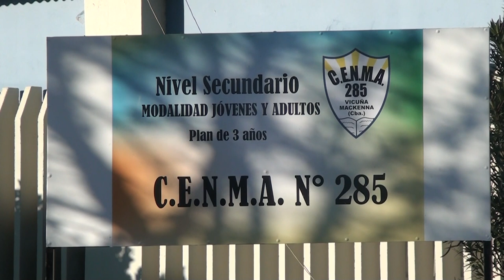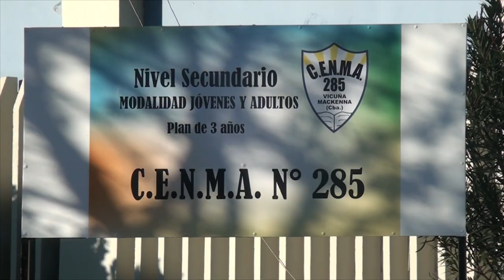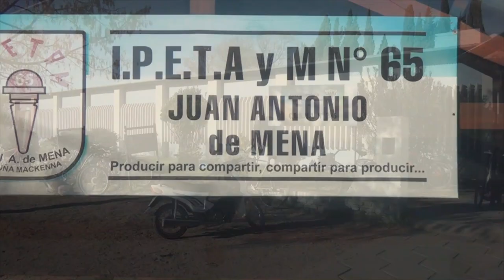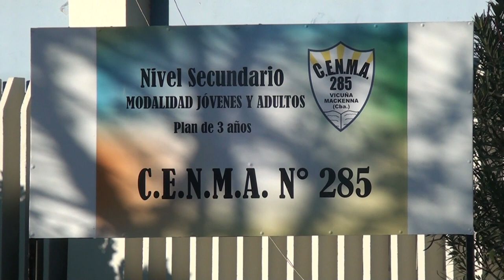BEATRIZ SOSA DIRECTORA PRECARIA INTERVIENEN EL IPETA y M 65 EN MACKENNA